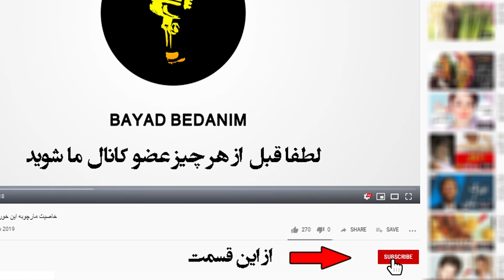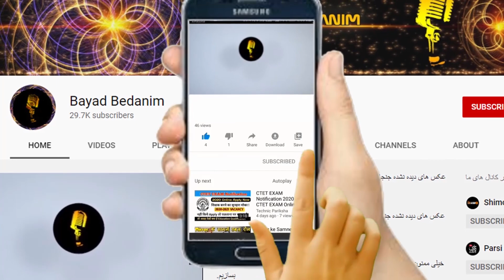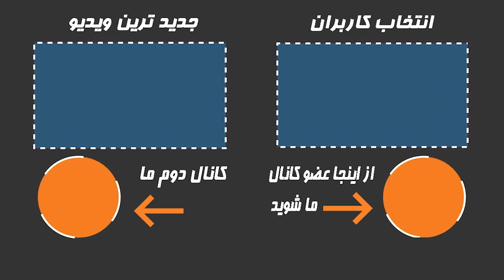زندگی جالب و شنیدنی رضا رشیدپور و همسرش+ ماجرای ممنوع التصیری و تهدید به مرگ شدنش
رشیدپور متولد ۱۹ مرداد ۱۳۵۷ در تبریز است، تنها یک خواهر کوچک‌تر از خودش دارد که مهندس معمار است. مادرش خانه‌دار و پدرش مهندس برق و الکترونیک بوده و زمانی‌که برای جمع‌آوری تجهیزات لشکر عاشورا به دزفول اعزام شده بود، حین انجام وظیفه قطع نخاع شد و در سال ۱۳۷۶ درگذشت. در دوران مدرسه درس‌خوان بوده به‌طوری‌که دیپلم ریاضی-فیزیک خود را با معدل عالی ۱۹٫۸۶ گرفته و هم‌زمان در دو دانشگاه، در دو رشتهٔ عمران و کارگردانی فارغ‌التحصیل شده‌است و در سال‌های نه چندان دور در دانشکدهٔ خبر به عنوان مدرس مشغول بوده‌است
👇از اینجا عضو کانال ما شوید و سابسکرایب کنید👇